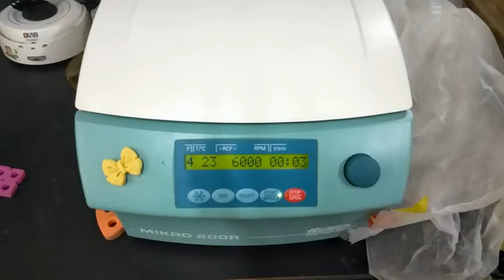Plasmid Transformation into Agrobacterium cells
In this video we have used heat-shock transformaton methods to transfer the plasmid into agrobacterium cells. Due to short time there is some background noise in the video that cannot be removed. Hope we will polish our next video more carefully. Thanks